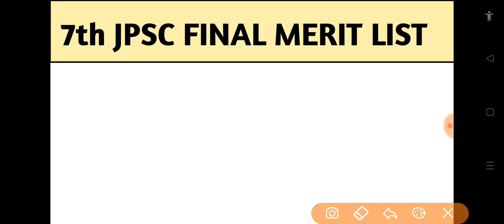7th JPSC FINAL MERIT LIST OUT || 11th JPSC NOTIFICATION COMING SOON